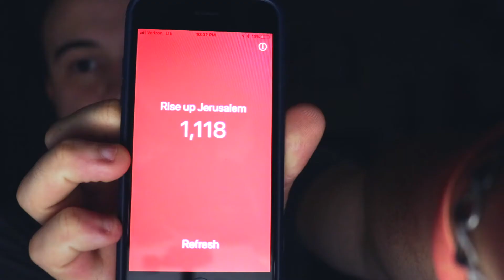Moving to California??? 🙏🙏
This is the new RUJ Schedule:
Sunday: Homilay
Wednesday: Vlog
Thursday 7pm EST: LIveStream